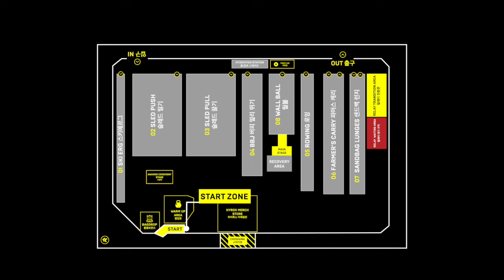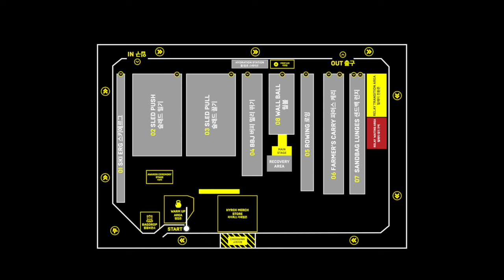HYROX INCHEON 런 랩수 |릴레이 | 17 February 2024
Make sure you watch this video to familiarise yourself with the run laps.
1km = "IN" 아치 2번 지나서 뛰고 3번째 "IN" 에 들어갑니다

See you at the Roxzone!